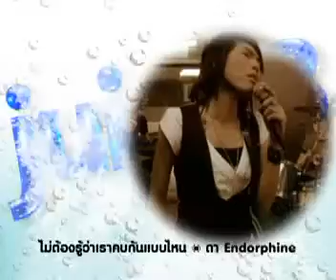juicy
ad gmm motion graphic